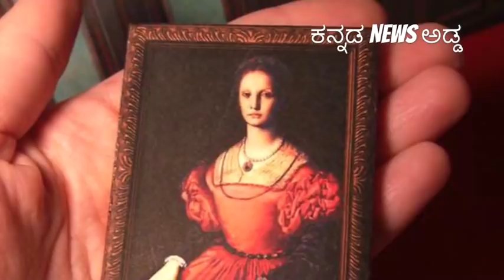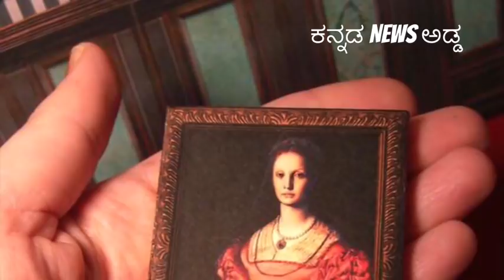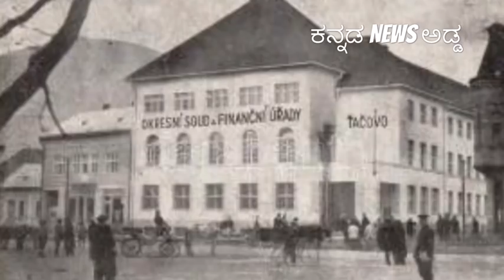ಅಪ್ರತಿಮ ಸುಂದರಿ ರಕ್ತ ಪಿಪಾಸುವಾದ ರೋಚಕ ಕತೆ..! 650 ಕನ್ಯೆಯರ ಮಾರಣಹೋಮ..! Blood Countess Elizabeth Bathory..!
ರಕ್ತಸ್ನಾನ ಮಾಡುತ್ತಿದ್ದಳು ಈ ಸುಂದರಿ..! 650 ಕನ್ಯೆಯರ ಮಾರಣಹೋಮ..! Blood Countess Elizabeth Bathory..!

A vicious killer died on 21 August 1614. Blood countess: Elizabeth Bathory, anonymous portrait, 17th century. She has been described as the most vicious female serial killer in all recorded history. 17th century Hungarian serial killer Countess Elizabeth Báthory was as horrifying as mythical Count Dracula